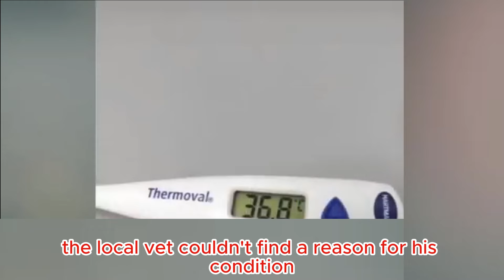Young Couple Visits Shelter With Donations And Leaves With Loving 17-year-old Dog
On a chilly December day, Beth and Michael, a couple with a deep love for animals, decided to kick off the holiday season by making a donation to their local animal shelter.
AnimalsWorld : goo.gl/ocdBXq
HappyWorld : goo.gl/yUyJfq